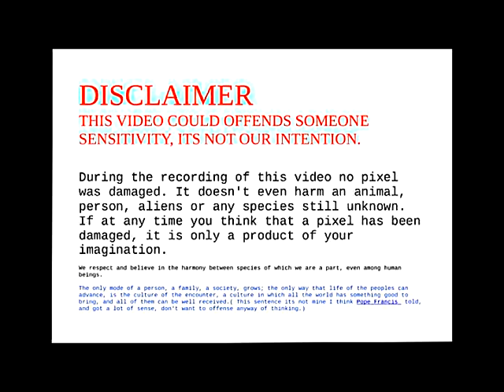RDR2 RIVER LASSO DEER RED DEAD REDEMPTION 2/CIERVO CON LAZO EN EL RIO.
RIVER LASSO DEER.